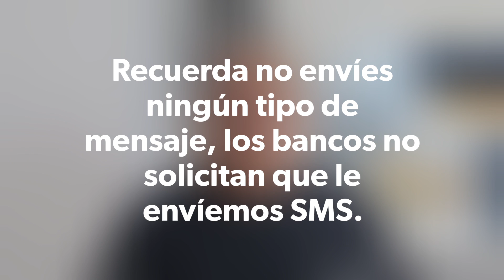🤯 💣🚨Nuevo tipo de Extorsión Telefónica 🧐 ¿Cómo prevenir extorsiones telefónicas?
Nuevo tipo de Extorsión Telefónica
grabación con nuevo tipo de extorsión.

Cómo prevenir extorsiones telefónicas en general.